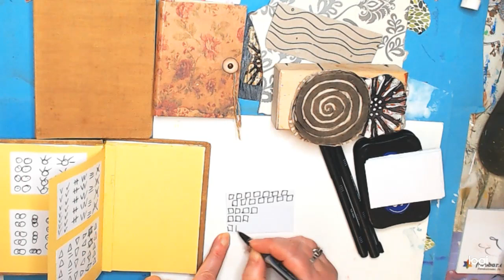Quick Inky Muster-Büchlein2 damit die Ideen niemals ausgehen :-) Tiny Book for journal pattern ideas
Idee im Kopf. Raus damit :-)

Keine Angst vorm Tun. Aus Fehlern lernen!!!

Keine Werbung, Namen nenne ich nur zum besseren Verständnis.
Viel Spaß !

Ihr findet mich auch auf Facebook Uschi Stoffels ARTig
oder auf Etsy
Anschreiben könnt ihr mich gerne über meine Homepage,  Kontaktformular :-)

Vielen Dank!
Ich bin eine Künstlerin aus Düsseldorf

In den wilden `68ern, als Neujahrskind, in Düsseldorf geboren.

Verehelicht in 2000 mit Leo und wir haben 2+1 süße Menschenkinder.

Meine lieber Vater ist Modelflugzeugbauer und meine liebe Mutter Hobbyschneiderin. Sie haben mich von klein auf mit Holz, Papier, Farben, Werkzeug, Stoffe, Wolle etc. versorgten, danke ich dafür, dass sie meine Kreativität förderten und großen Raum gaben.

Die Kindheit durfte ich in einem Vorort von Düsseldorf  erleben.
Direkt am Rhein, der uns Kinder immer lockte, mit seinen grünen Auenlandschaften. Diese Eindrücke prägen mich heute noch. Dieses satte Grün lässt mich nicht mehr los, ein Grün das mich bis heute glücklich macht und in vielen meiner Bilder wiederzufinden ist,

Verschiedene Ausbildungen folgten, zur staatl. gepr. Wirtschafterin, zur Steuerfachangestellten bis hin zur Geschäftsführerin eines Bistros. All diese Tätigkeiten haben mich - zum Glück - nie von meiner Leidenschaft bei der Gestaltung von Wänden mit Feinputz und Farbe, bei meinem Blick für Möbel und Entwürfe von Kleidung, sowie von experimentellem Kochen abhalten können.
Was andere für Sperrgut halten, ist bei mir noch lange nicht reif für den Wertstoffhof z.b. aus Gläsern, Papprollen, Acrylfarbe und Scheiben aus einem alten Schrank entsteht ein neues Möbel, ein Regal.

Seit 2009 habe ich meinen Schwerpunkt auf das Malen mit Acryl gelegt, aber auch da verwende ich gerne  eine Materialmixtur und lasse mich dabei von meinen Gefühlen und Befindlichkeiten leiten. So entstehen Gefühlsbilder, Portraits,  Kinderbilder, Strukturarbeiten, Akte und Skulpturen.

2010 habe ich meine Ausbildung zur Leiborientierten Kunsttherapeutin bei der Zukunftswerkstatt begonnen und bin seit 2014 zertiffizierte leiborientierte Kunsttherapeutin und Mitglied des AKL ev.

2015 Fachfortbildung Essentials ZKW-tk

2017 Fachfortbildung kretive Traumatherapie ZKW-tk

Auch bin ich als bildende Künstlerin in Schulen und im eigenen Atelier tätig.